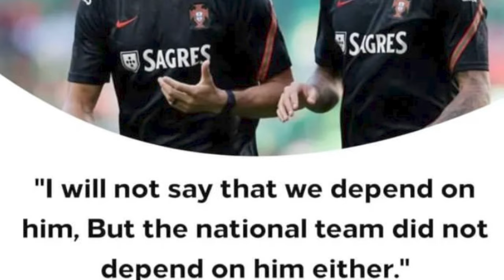dei na kane kadaw ba ka portugal kam peit aiu ki leh arsap ia u ronaldo